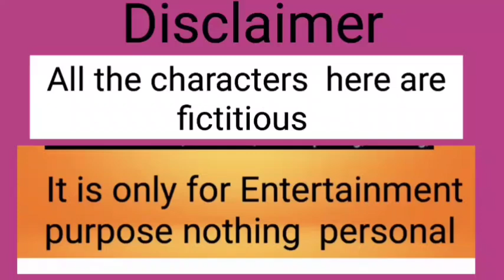বেশী পিরিতে অধিক জ্বালা |কম পিরিতে থাকি ভালা|🤣🤣যে ভালোবাসে সে ভালো রাখে@ms family#love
বেশী পিরিতে অধিক জ্বালা |কম পিরিতে থাকি ভালা|🤣🤣যে ভালোবাসে সে ভালো রাখে
@Mariyalifestylevlog M
@insideoutvlog I